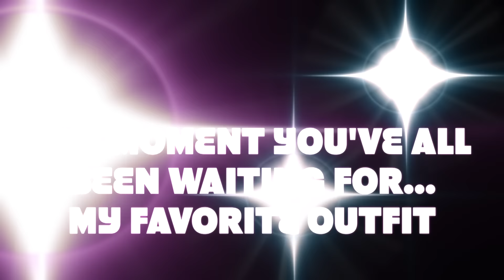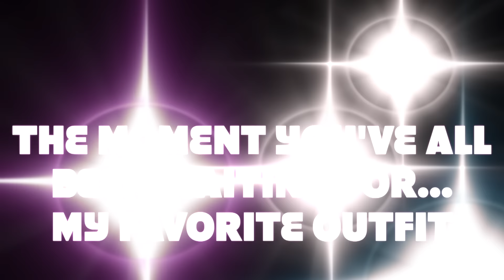FASHIONNOVA TRY-ON HAUL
Fashion nova haul / try on haul !